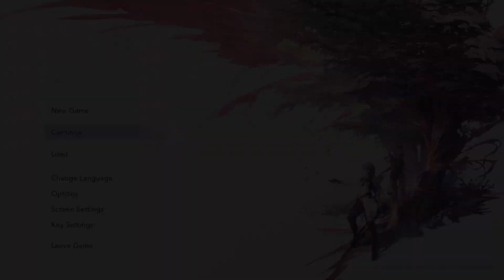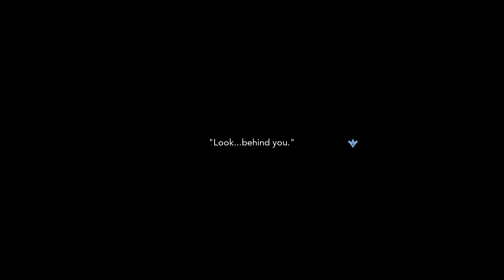Will We Get Lost in THE PAST? Harvestella Playthrough Part 50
Join me Unkie as I make friends, learn to farm, explore, craft, and uncover the mysteries of the Quietus in this gorgeous life sim from Square-Enix.  This is a full Harvestella Let's Play.  I hope you enjoy!